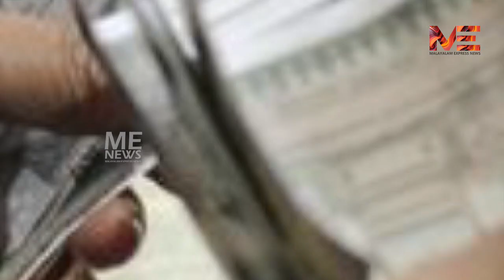സർക്കാർ ജീവനക്കാരുടെ ശബളം വെട്ടിക്കുറച്ചു